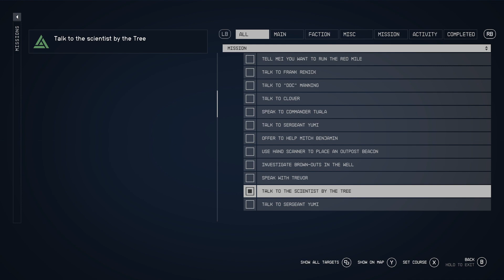A Tree Grows In New Atlantis Starfield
A Tree Grows In New Atlantis Starfield. How to do A Tree Grows In New Atlantis Starfield quest. You can complete Starfield A Tree Grows In New Atlantis mission following this video guide. Starfield is an action role-playing game developed by Bethesda Game Studios.